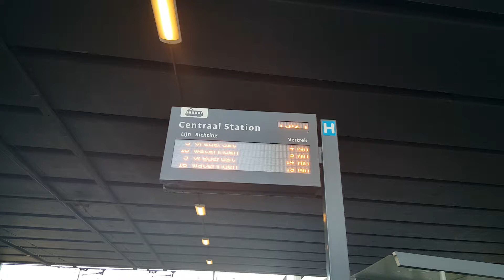Pratende tramhalte 2.0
Ontdekking van mij.